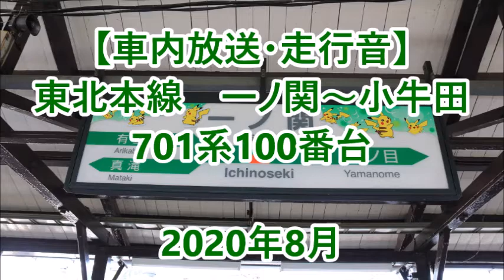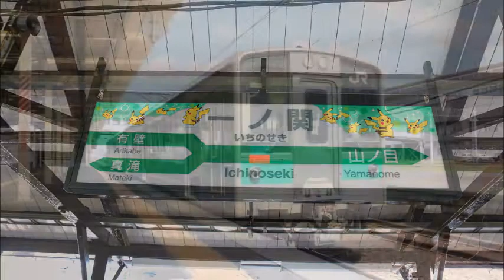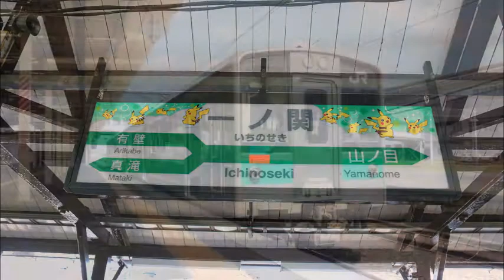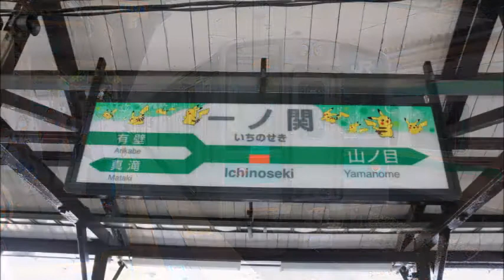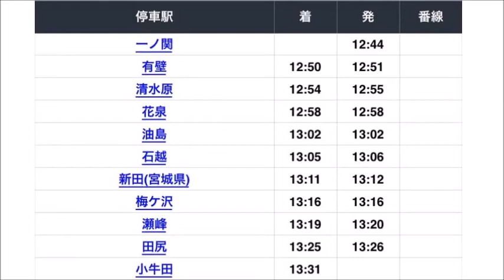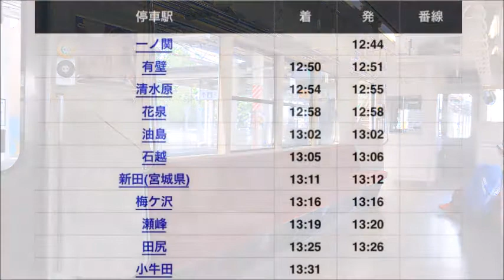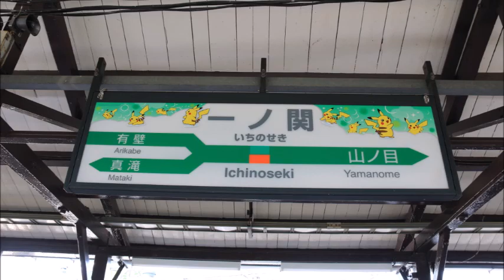【車内放送・走行音】 東北本線 一ノ関～小牛田 701系 Sounds in the train, JR Tōhoku Main Line, Ichinoseki to Kogota (2020.8)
JR東北本線、一ノ関駅から小牛田駅までの車内放送と走行音です。
列車は701系100番台の一ノ関発小牛田行き532M。
2020年8月録音。

Iwate Miyagi Japan railways trains
岩手県一関市　宮城県遠田郡美里町
JR東日本　電車
기차 소리　도호쿠 본선　이치노세키역　고고타역